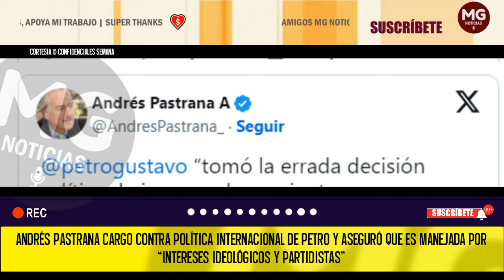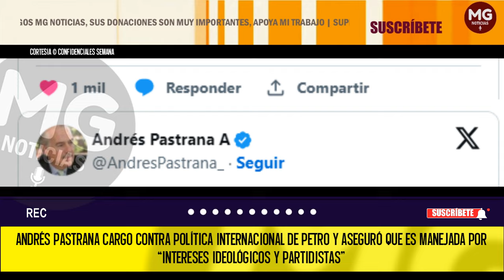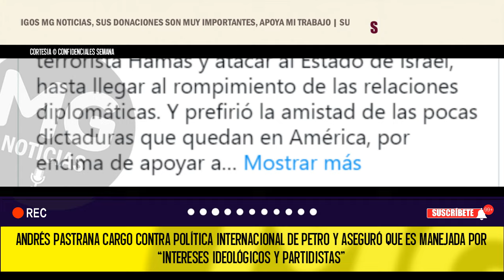"INTERESES IDEOLÓGICOS Y PARTIDISTAS" ⚡ Andrés Pastrana cargo contra política internacional de Petro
El expresidente Andrés Pastrana declinó este lunes una invitación del Gobierno nacional a participar en una nueva sesión de la Comisión de Relaciones Exteriores, asegurando que no está de acuerdo con la política que ha manejado el presidente Gustavo Petro con el mundo.
INFOBAE